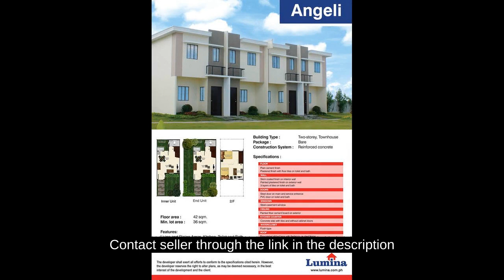House and Lot in Lumina Baliuag | Angelique Townhouse Inner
House Type: Townhouse
Number of Bedrooms: 2
Number of Bathrooms: 1
Floor Area in sqm: 35 sqm.
Lot Area in sqm: 36 sqm.
Number of Floors: 2
Number of Car Parking Spaces: 1